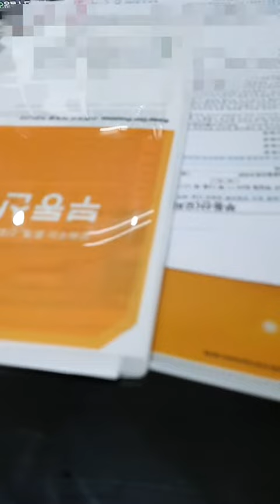오늘하루 유턴만 오십번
결국은 결정장애에 대한 문제다.

일년가까이 고민만 하다 지연시킨 결정도 있고,
한달을 넘게 이리저리 마음이 흔들리다 결정한 일도 있고,
그저 아침에 받은 문자 한통으로 즉흥적으로 결정해 버린 일도 있다.

여기는 내가 속세(?)를 떠나고 싶으면 종종 오는 곳인데,
오늘 아침 출근을 준비하는 중에 문득 문자가 왔다.
그래서 그냥 여행가방을 하나 더 쌌다.

겨우 주말동안의 일이라,,, 큰 고민없이 선뜻 결정해 버렸다.

오늘은 중요한 계약이 있는 날이었다.
임대차계약서야~ 시도때도 없이 보는 건데도
막상 내가 당사자가 되고 보니,,
사업을 시작하는 사장님들의 마음이 이제서야 좀 더 가까이 느껴진다.

위치를 두고 한달을 넘게 고민했다.
최소 1년에서 2년은 나에게 영향을 미치는 결정이라 조금 더 생각하게 되었다.

무언가 결정을 할 때,
이 결정이 마치 내 인생을 온통 흔들어 버릴 것 같다는 '과대망상'때문에
그 어떤 결정도 하지못하는 경우가 많은 것 같다.

사실은 내가 무엇을 결정했는가보다
그 결정을 한 이후 나의 태도와 마음가짐이 더 중요한데도 말이다.

그리고 한번의 결정으로 인생이 통째로 바뀌는 것이 아니라
매일의 내 태도가 쌓여서 인생이 통째로 바뀔 가능성이 더 많다는 걸 진심으로 믿지 못해서인지도 모른다.

한시간이면 되는 길을 4시간을 헤맸다.
북쪽으로 가야 하는데 남쪽으로 가고 있었고, 심지어 남쪽으로 가고 있다는 여러가지 싸인이 있었음에도 천안까지 가서야 눈치챘다.
그러면 차를 돌리면 된다. 한시간 더 갔으니, 한시간 거꾸로와서 다시 목적지를 향해 가면 된다.
가다가 배고프면 밥을 먹고,
그러다 밤이 되면 빔을 켜고 달리면 되고,
그래서 산을 넘어야 한다면 넘으면 되는 일이다.

닥치는 일에는 결정장애가 끼어들 틈이없다.
그저 밥을 먹고, 쌍라이트를 켜고, 산을 넘으면 될 일이다.

잘못가고 있다는 사인을 미처 발견하지 못했다면,
그래서 산으로 가더라도, 다시 되돌아오면 그만이다,,,

사실 그동안, 딱 정확히 완벽하게 내 생각대로 된 일은 하나도 없었다는 걸 되새겨보면,
내가 계획하고 생각한대로 되기 위해 결정한다는건 말이 안되는 것 같기도 하다.
오히려 생각지도 못한 일들이 일어나도록 두는게,, 현명한 것일지도 모르겠다.